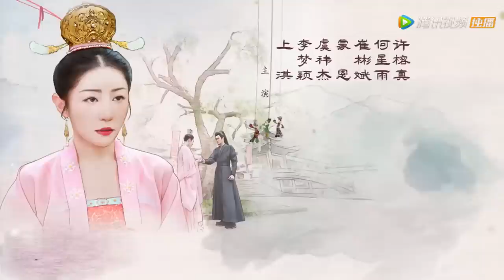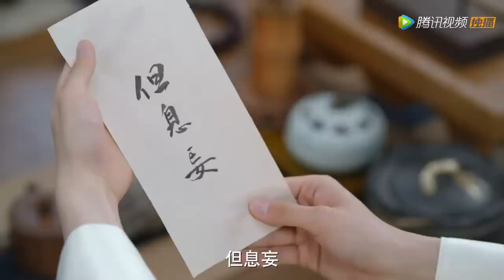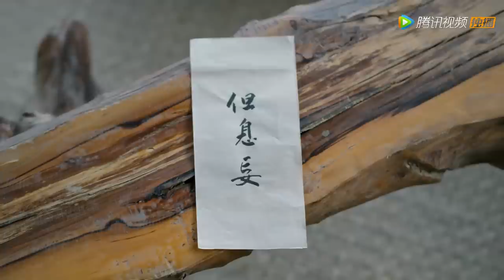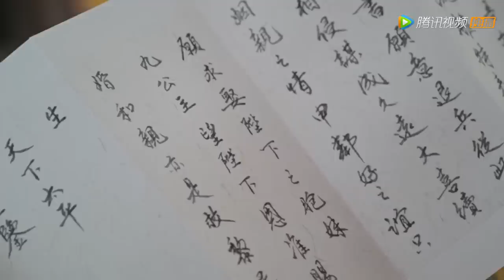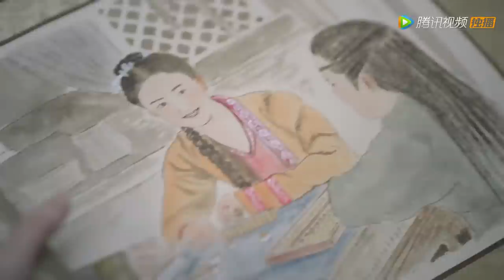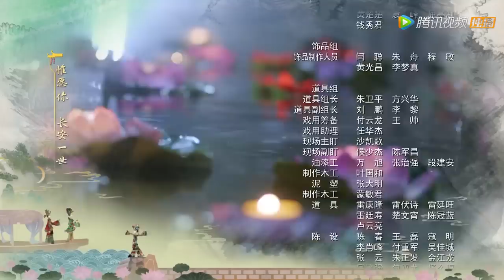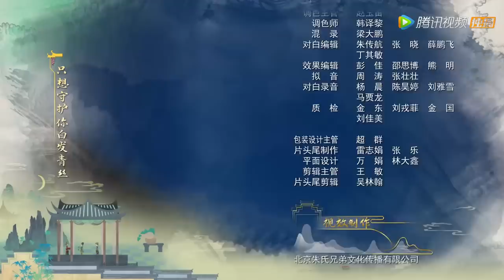ENG SUB《择君记 Choice Husband》EP26——主演：张雪迎, 邢昭林 | 古装爱情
【剧情介绍】首富之女沈妙，家财万贯客貌姣好，却成了扬州城无人敢娶的“恨嫁女”。原因无他，只因沈妙前两次嫁的太好。第一嫁世代为官的书生裴衍祯，他个性温润如玉，相处日久也算琴瑟和谐。谁料一道和离圣旨降临，二人被迫分开。阴差阳错下，沈妙第二次嫁给了同为富商家公子宋席远，可成婚不过两个月沈妙便被诊出喜脉，各路人马对于怀孕的时间众说纷纭，无亲之下，沈妙只能再次和离。正所谓两只前夫鸣翠柳，一行媒婆上青天。沈妙天性豁达，正准备积极相亲，两位前夫却同时找上了门来。三人剪不断理还乱的爱恨情仇，在朝堂阴谋的笼罩下徐徐展开。
主演：张雪迎, 邢昭林

00:00 更多精彩视频尽在 WeTV / Tencent Video APP
00:30 下载 WeTV / Tencent Video APP 看海量完整版腾讯视频